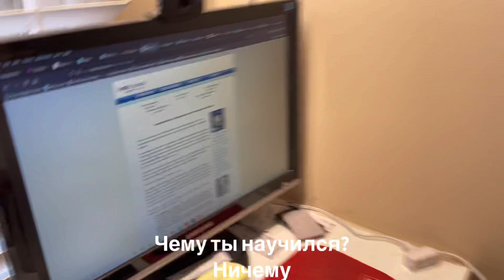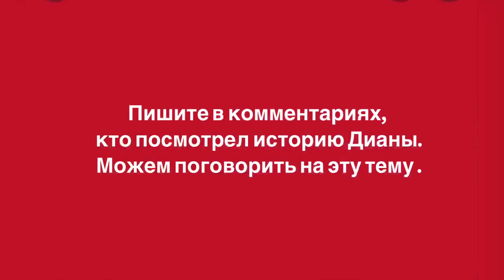Традиционное американское блюдо/ церковные встречи в Шарлоте Северная Каролина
Сегодня вы узнаете какое традиционное американское блюдо так любит Джон. Джон счастлив !

Теперь я знаю что ему купить на 14 февраля. Нашла допотопную сендвичницу. И пора ее заменить.

Джон задаёт тест в автошколе. Почему?

Воскресный ланч и церковная комьюнити .
История Дианы, девушки которую удочерили в США